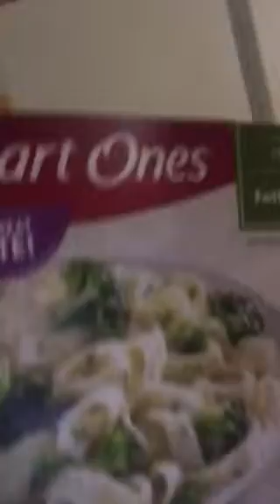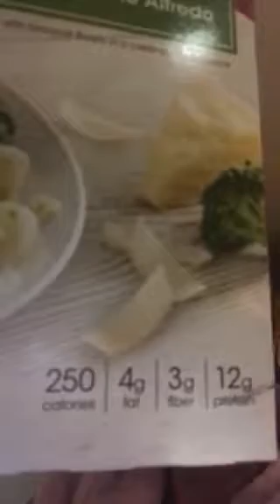Pink Crazy Mess tutorial on cooking with a broken arm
Sometimes you just have to do what you Gotta do. Sometimes the kids are just gonna have to eat when I can cook. I hope you learn a lot from this. This is a two-parter!